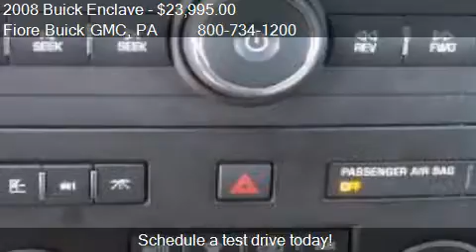2008 Buick Enclave AWD 4dr CXL - for sale in Altoona, PA 166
Come test drive this 2008 Buick Enclave AWD 4dr CXL for sale in Altoona, PA.

GREAT DEAL $1,300 below NADA Retail. Excellent Condition, GREAT MILES 42,344! Moonroof, Third Row Seat, Heated Leather Seats, Aluminum Wheels, All Wheel Drive, Head Airbag, Quad Bucket Seats, LUXURY PACKAGE, IIHS Top Safety Pick CLICK ME!